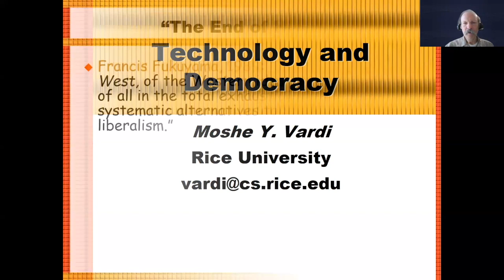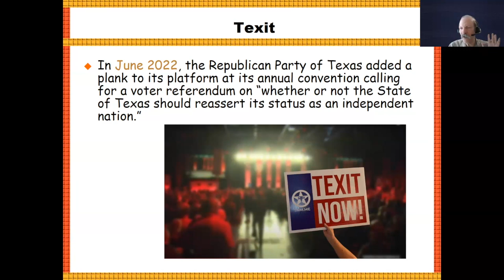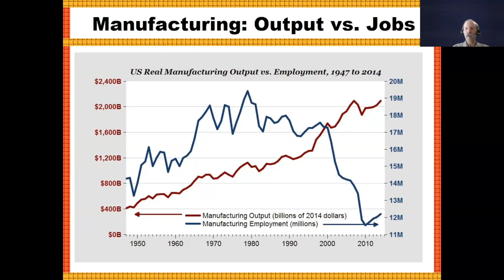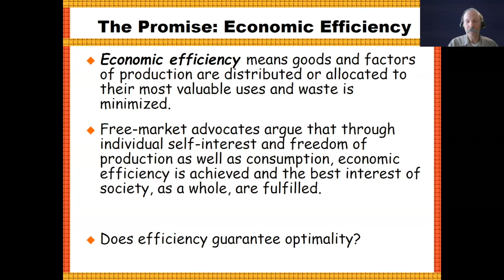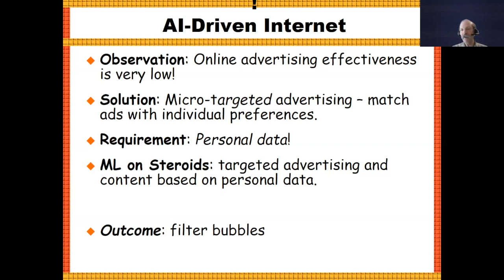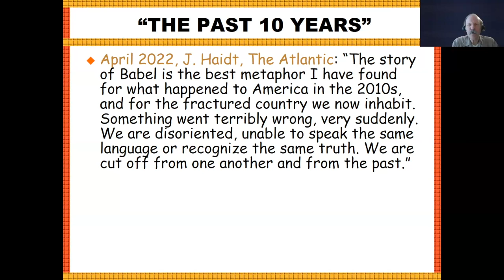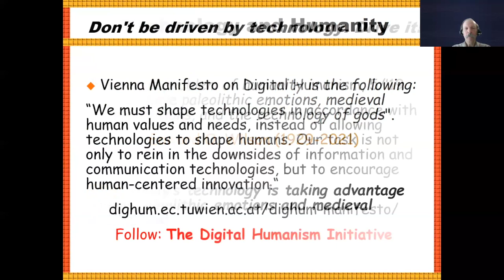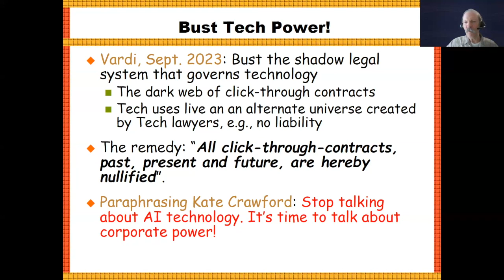Technology and Democracy - seminar by prof. Moshe Y. Vardi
In this talk Moshe Y. Vardi, Professor in Computational Engineering at Rice University, Houston, speaks about the tsunami of technology - from the introduction of the IBM PC - and the tsunami of neoliberal economic policies in the US.